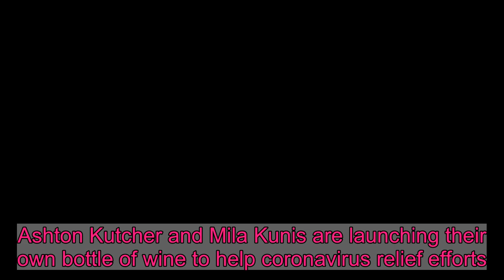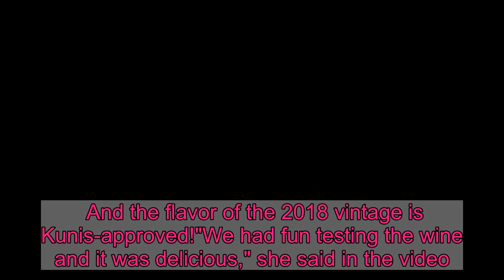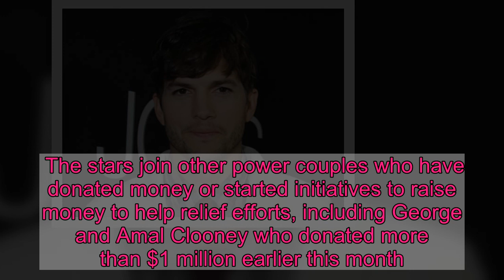Ashton Kutcher, Mila Kunis launch 'Quarantine Wine' to help coronavirus relief efforts